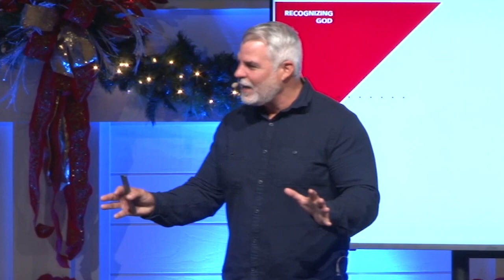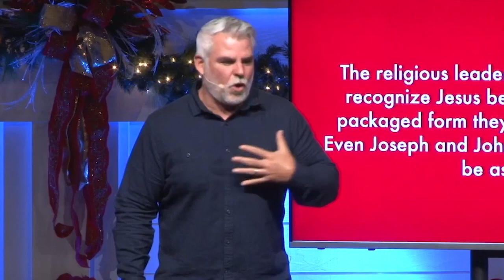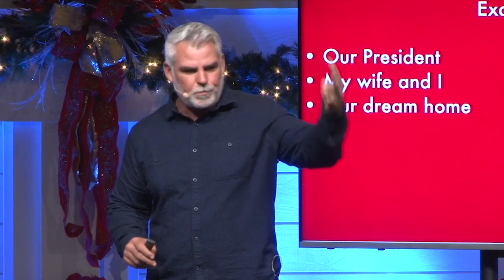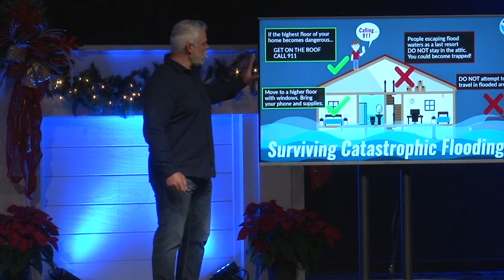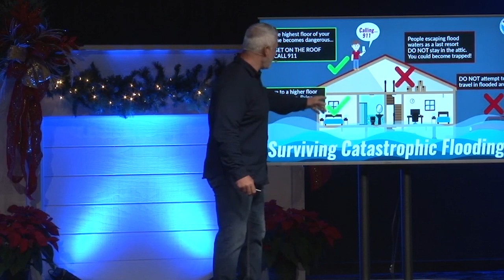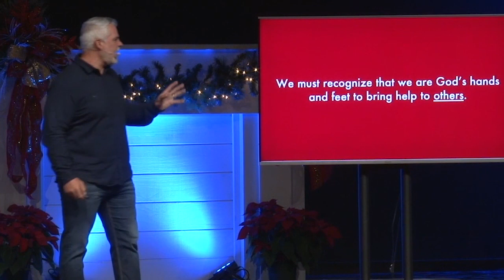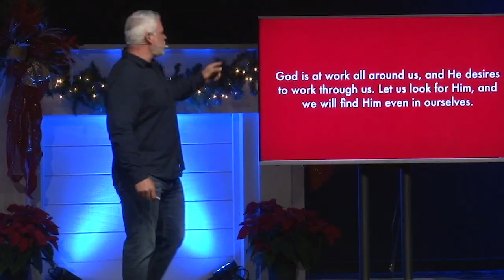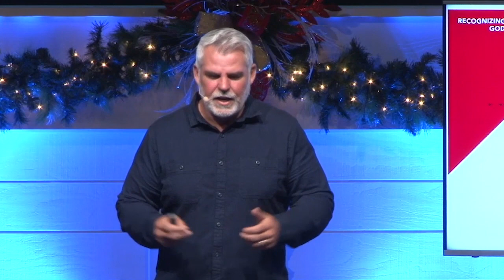Как узнать Бога. «Международная церковь» (93)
В этом выпуске пастор Марк Стермер говорит о том, как можно узнать Бога.

Мы можем всю жизнь что-то изучать о Боге, но когда Он будет прямо перед нами, возможно, мы даже не узнаем, что это Он. Бог рядом, но люди, которые всю жизнь христиане, не понимают, что всё это время Он рядом.
Избавление и помощь от Бога. Зачастую помощь и избавление от Бога приходит к нам не в той «упаковке», в которой мы ожидали.
Когда кажется, что весь мир вокруг вас рушится, это Бог готовит вас, чтоб дать вам новый уровень, чтоб поставить туда, куда Он хочет. И всё это завернуто в такую обертку, что мы не способны распознать.
Не стоит отвергать помощь от Бога только потому, что она пришла не так, как мы ожидали.